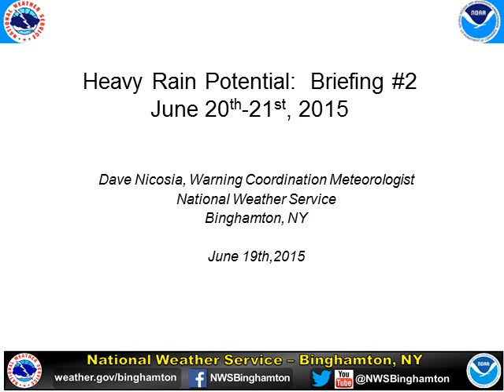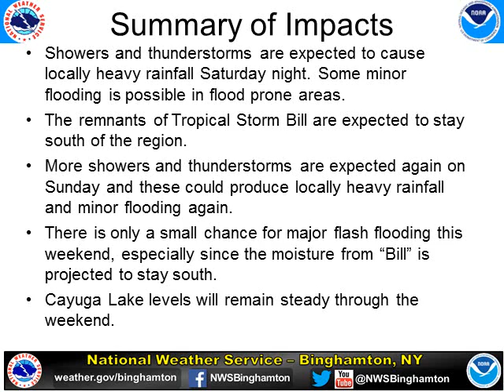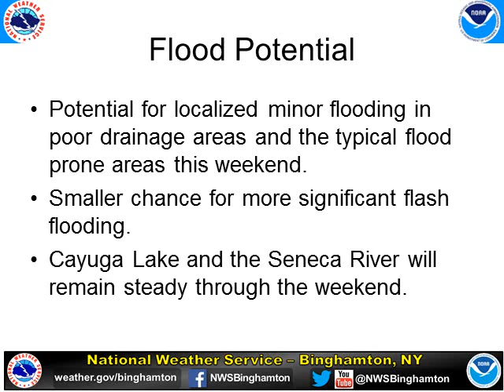NWS Binghamton Flood Potential June 20-21, 2015